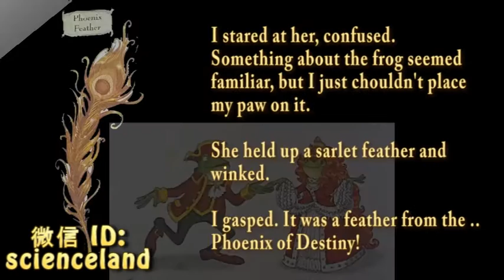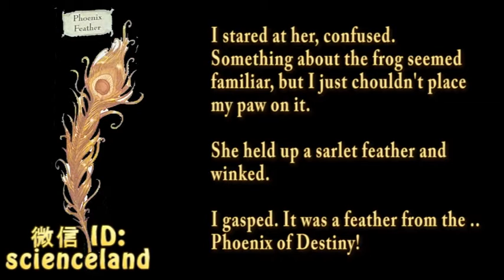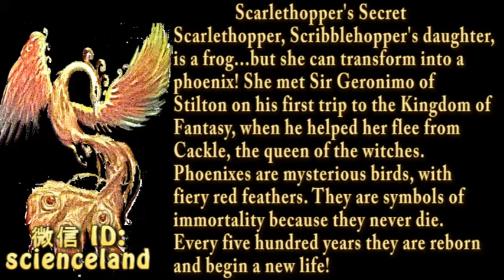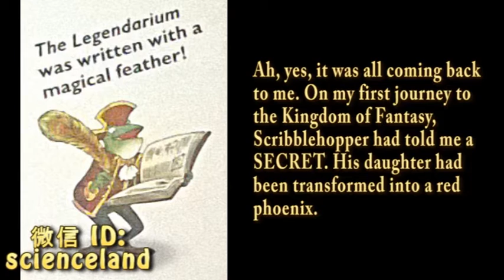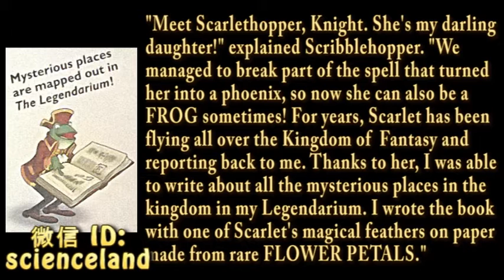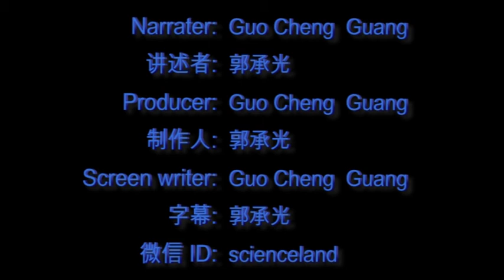听承光讲英文故事(09)：The phoenix of destiny -- Meet Scarlethopper!